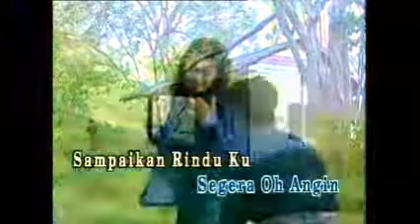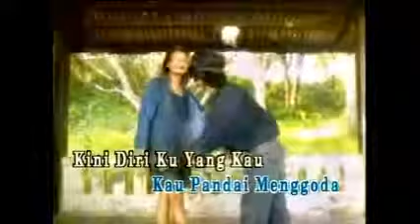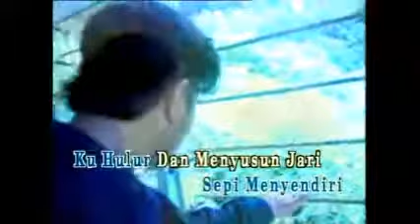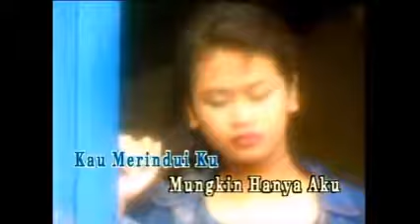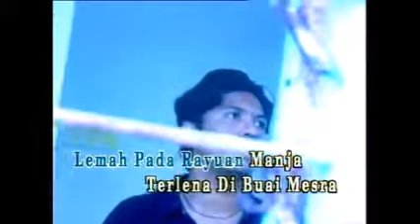TO'KI - Hampa [KARAOKE]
TO'KI - Hampa
Versi Karaoke Tanpa Vokal.

Original video from BraderRockers.